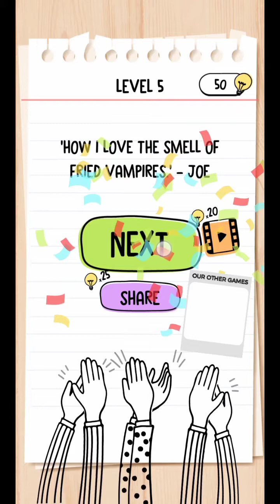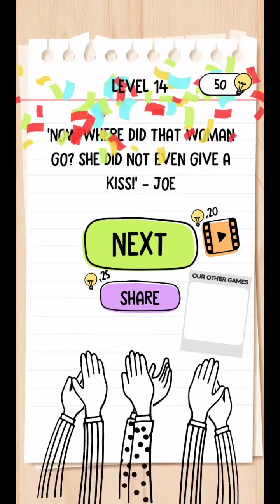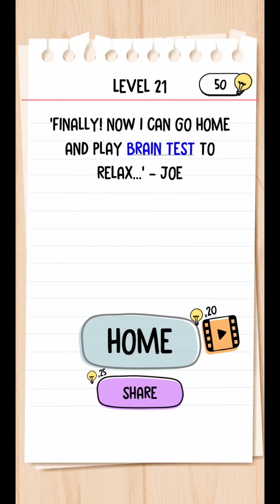Brain Test 2 : Monster Hunter Joe Level - 1 to 21 Gameplay Full Walkthrough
Today I am showing you " Brain Test 2 : Monster Hunter Joe Gameplay Full Walkthrough " Fan-favorite Brain Test returns with all-new story adventure puzzles ! This is Offline Game.

Features:
• Play offline.